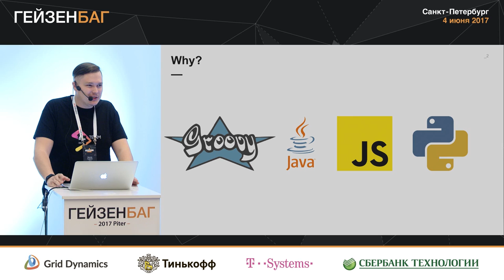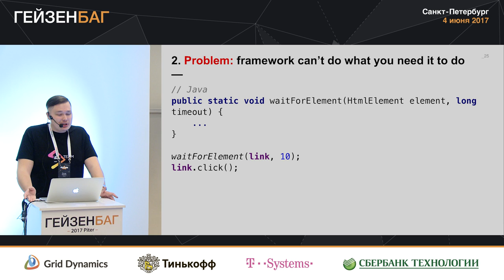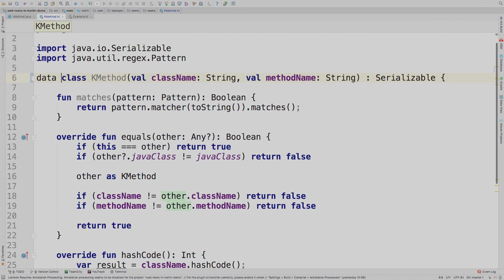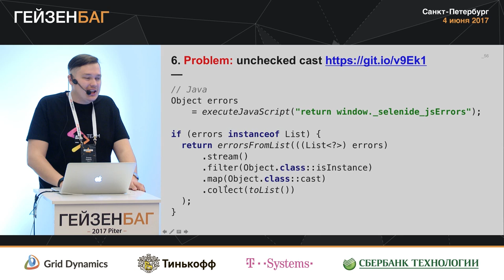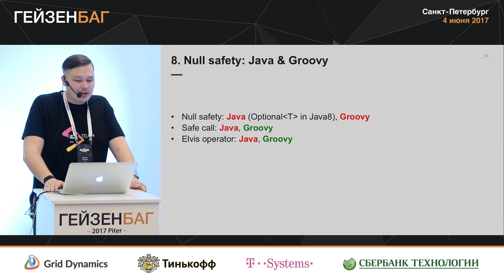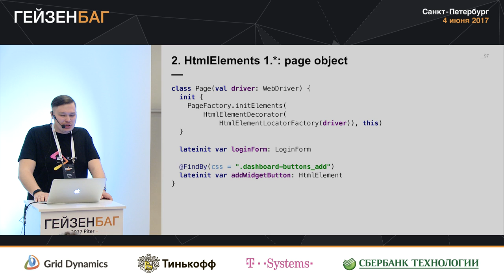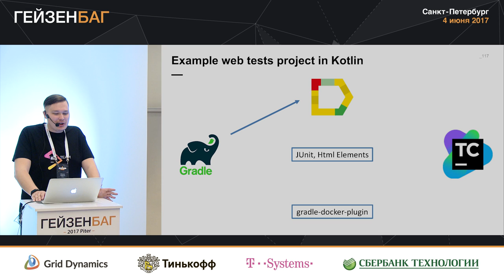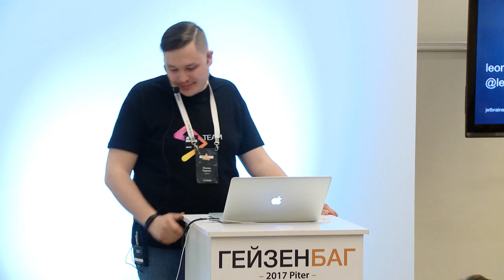Леонид Руденко — Java → Kotlin: пишите тесты проще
. . .Что если я скажу вам, что вы можете писать тесты на языке Kotlin? Никогда про него не слышали? Если вы используете Java, есть причины, почему языком ваших тестов может стать Kotlin. Без паники, Kotlin — это просто. Я расскажу, как особенности языка позволяют тратить меньше времени на поддержку тестов. Насколько код становится лаконичнее. И почему ваши любимые библиотеки и фреймворки (например, JUnit, HtmlELements, Allure) останутся с вами. И, конечно, самое главное: с чего начать. Где это возможно, будет приведено сравнение с Java и Groovy. Если вы тестируете или разрабатываете на Java/Groovy — этот доклад для вас.